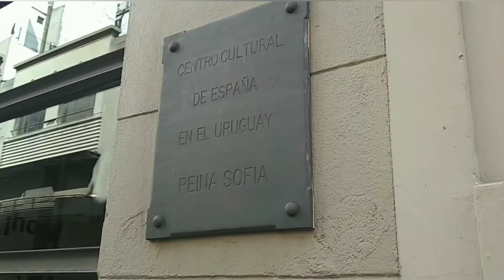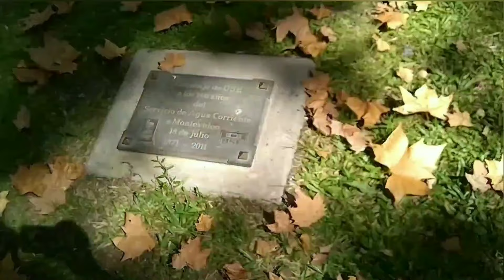✋🏼Ciudad Vieja: Un viaje en el tiempo por la historia y cultura de Montevideo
¡Descubre la fascinante Ciudad Vieja de Montevideo en este emocionante video! Sumérgete en las calles adoquinadas y los edificios coloniales mientras exploramos los encantos históricos de esta joya cultural. Desde sus plazas vibrantes hasta sus museos llenos de historia, te invitamos a sumergirte en el pasado y experimentar la esencia única de Ciudad Vieja. ¡Acompáñanos en este recorrido y déjate seducir por la magia de Montevideo!